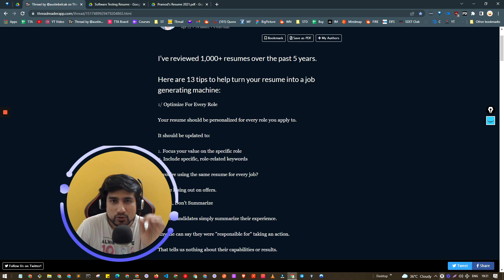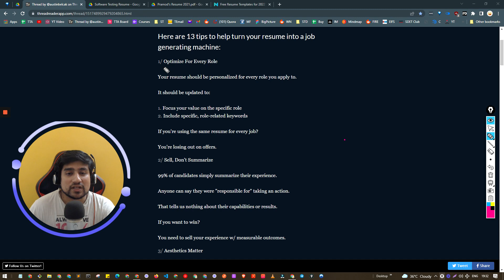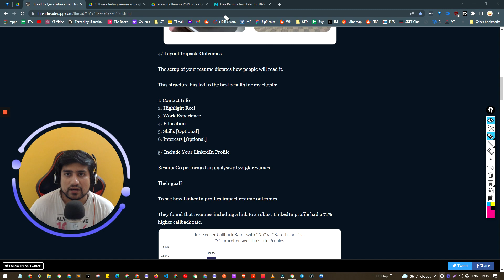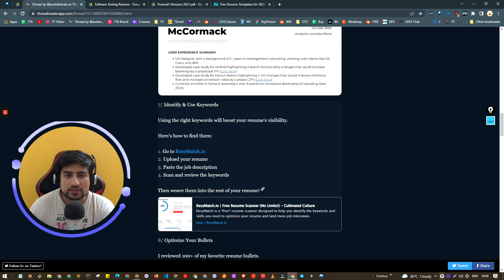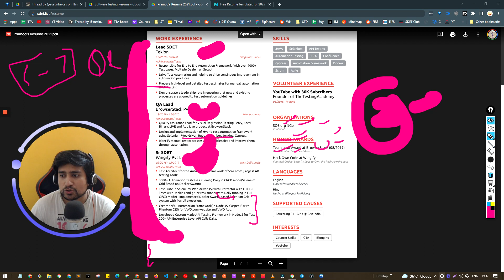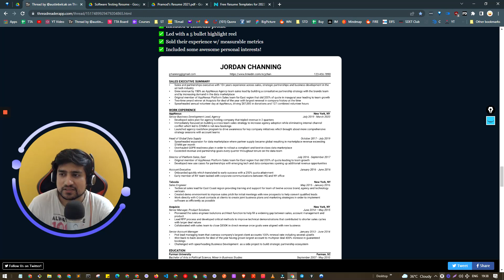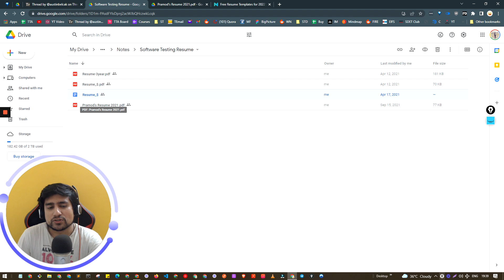How to Create Software Testing Resume (Hindi Mein) | With Template Download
Software Testing Resume : In this video, we are going to learn about the How to write a resume for software testing profile. I have discussed about few points and reviewed 2 resumes for the mistakes.

Want to write the resume software tester? Check this one out.